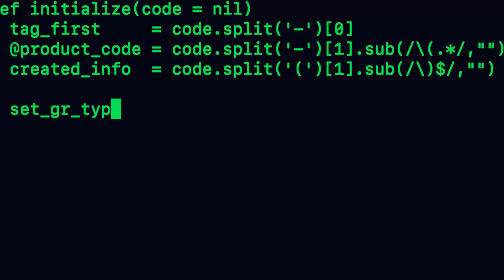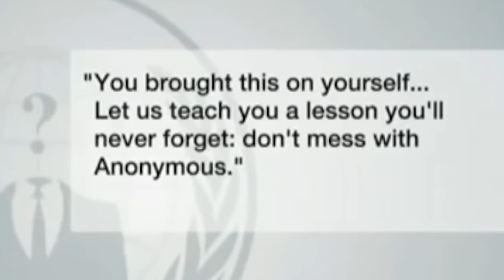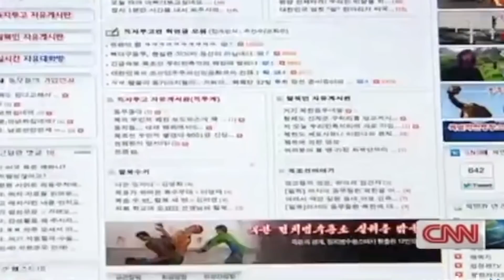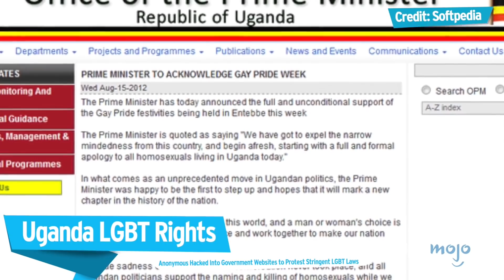SERANGAN-SERANGAN ANONYMOUS YANG TERKENAL | BUKAN BISHE-BISHE BOSKUU..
YOUTUBE DESCRIPTION

Assalamualaikum semua, diharapkan korang semua dalam keadaan yang sihat selalu. Okayh topik kita pada hari ini adalah berkenaan dengan SERANGAN ANONYMOUS!

SOFTWARE:
VIDEO: ADOBE PREMIERE PRO
SUBTITLE: VEED.IO
THUMBNAIL: PHOTOSHOP